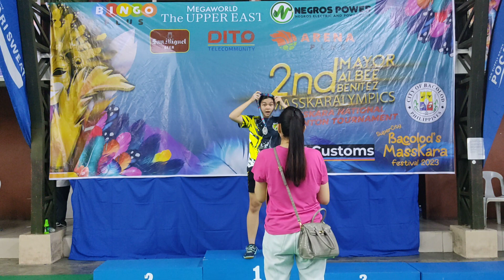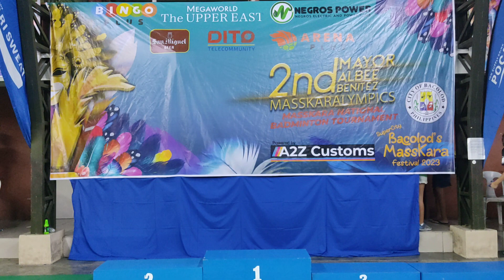2nd Mayor Albee Benitez National Badmenton Turnament - Pohang Badmenton Bacolod City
Masskaralympics - 2nd Mayor Albee Benitez National Badmenton Turnament - Masskara Festival 2023 Day 3 Event - Pohang Badmenton Bbacolod City masskarafestival2023 s#2ndmayoralbeebenitesnationalbadmentonturnament